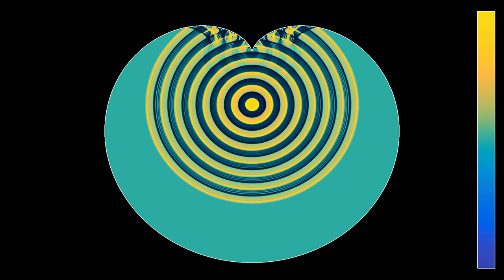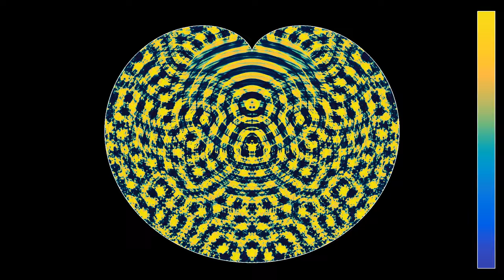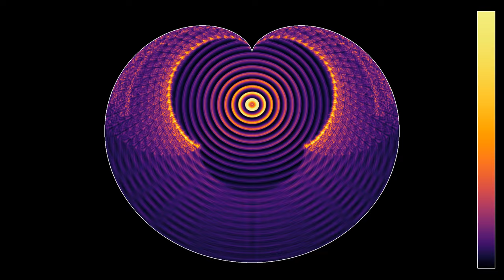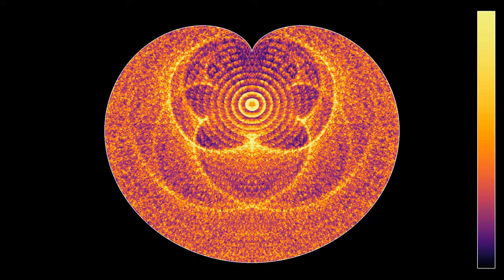Waves starting from the center of a cardioid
This video was suggested in a comment to the video showing a simulation of the wave equation in a domain whose boundary is a cardioid. The difference is that here, the wave source is located at the center of the inner circle defining the cardioid.
A cardioid is the trajectory of a point on the boundary of a circle, rolling on another circle with the same radius, see for instance . The name "cardioid" comes from the fact that the shape resembles the shape of a heart.
The simulation solves the linear wave equation with Dirichlet boundary conditions, meaning the wave height is zero on the cardioid. A pulsing source placed inside the domain adds energy to the system at regular time intervals. One can note cusp singularities developing in the wave fronts after reflection on the boundary, called caustics,
Wave height: 0:00
Averaged wave energy: 1:59

Render time: 25 minutes 52 seconds
Compression: crf 23
Color scheme: Part 1 - Parula, originally from Matlab